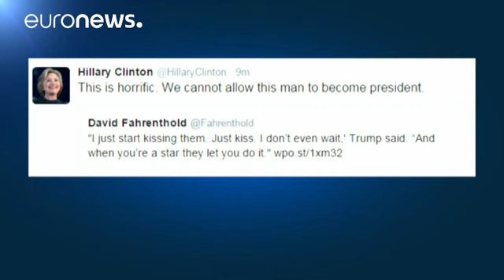Nuovo video sessista e volgare di Donald Trump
Irrompe negli Stati Uniti in piena campagna elettorale un nuovo video di Donald Trump dai toni volgari e sessisti.

Si tratta di un dialogo prima di un'intervista in televisione nel 2005. Il miliardario, parlando a ruota libera, si vanta delle sue facili conquiste: "Le sono saltato addosso dice e ci ho provato e riprovato. Era sposata". Conclude Trump.

In un altro passaggio ammette di essere attratto dalle belle donne e di provare subito a baciarle. Sono come delle calamite E poi aggiunge: "Q…